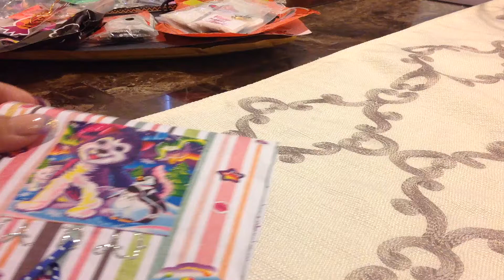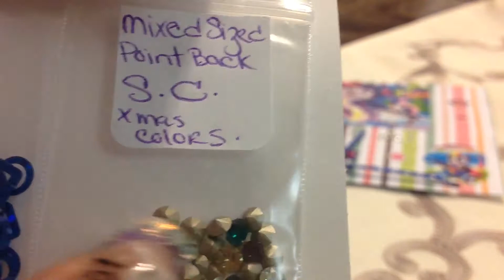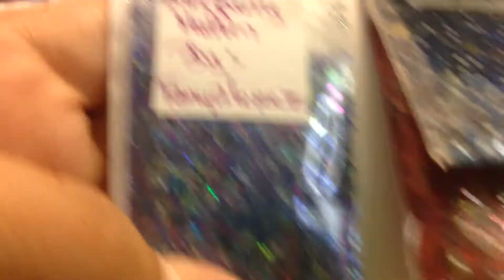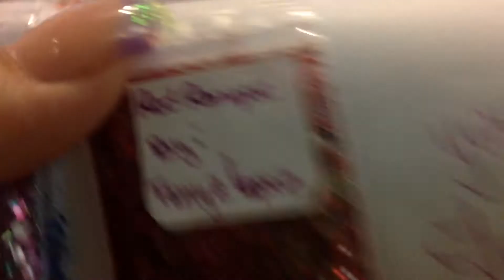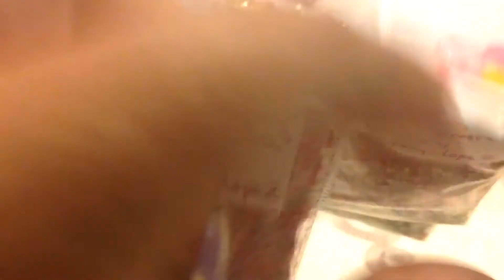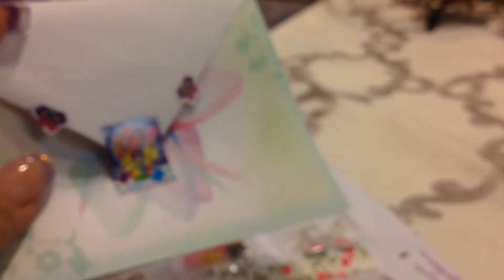Prize/friendmail from Tanya Lopez!!!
Omg!!! Thank you so,so much Tanya i loved everything you sent me... You did not have to send me anything and i really,really appreciate it from the bottom of my heart! Thank you!!!